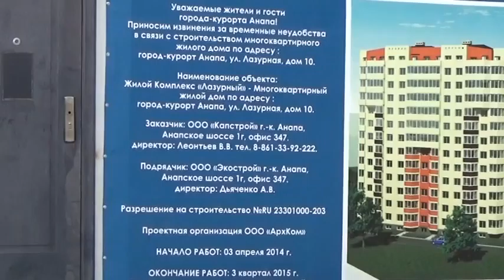Застройщики курорта изучают правила благоустройства и применяют их на практике